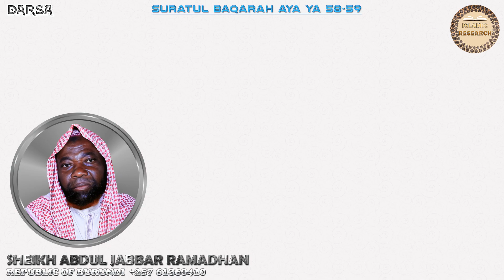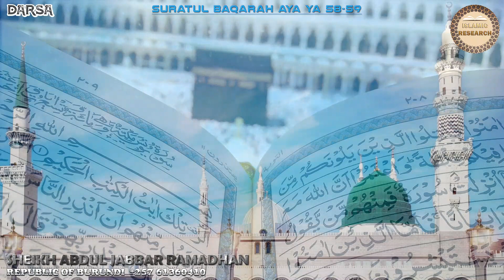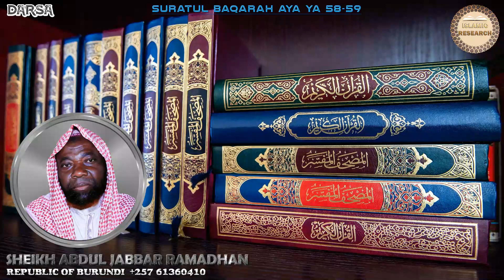Sheikh Abdul Jabbar Ramadhan - "TAFSIRI AL QUR'AN SURATUL BAQARAH AYA YA 58 -59"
DARSA

Sheikh Abdul Jabbar Ramadhan
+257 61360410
Rep of Burundi

Edited by Abu Abdallah.